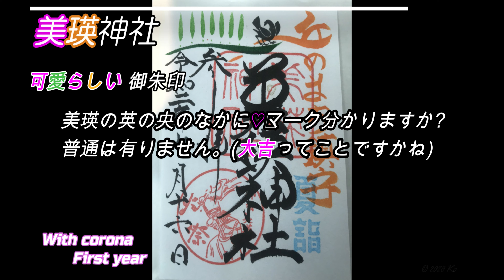恋愛バワースポット 美瑛神社 Love Power Spot in Biei Shrine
2020,7,16
恋愛バワースポット　美瑛神社
ハートマークが隠れた神社　(TDRのミッキーみたい)
Love Power Spot in Biei Shrine